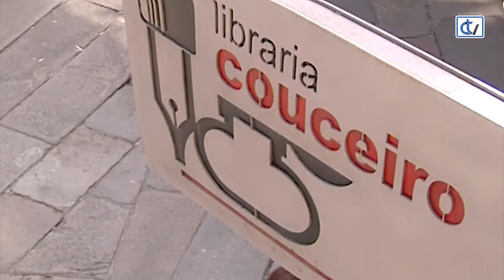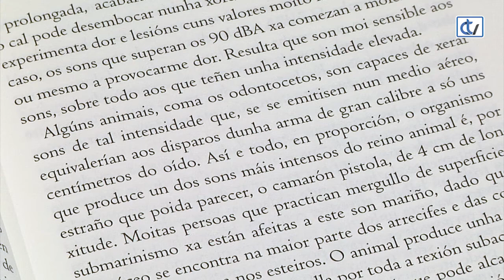Libraría Couceiro: A grande orquestra animal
Bernie Krause é un compositor experto nos sons da Natureza. Leva 40 anos gravando e recopilando paisaxes sonoras ecolóxicas e os sons de máis de 15.000 especies nos lugares máis recónditos, salvaxes e virxes do planeta. Por mor do ser humano, moitos destos coros naturais que rexistrou xa non existen. Dende o ruido dos glaciares rompendo, os mamíferos mariños ou ata o son da herba na sabana africana. As súas experiencias quedan recollidas neste libro, traducido por Antía Veres e editado por Kalandraka. É a recomendación de hoxe da Libraría Couceiro.